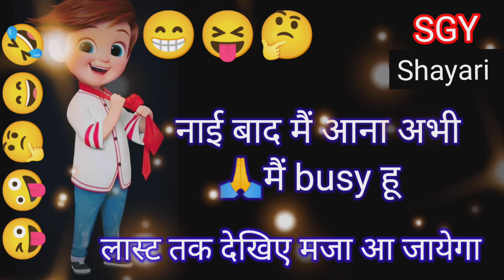मैं तो अपनी बीवी🙂 की साड़ी का कलर बदलने गया था👗 Jokes 😅status video | fanny shayari status